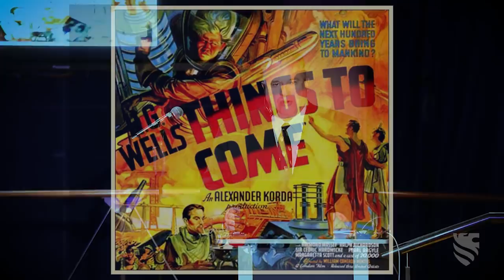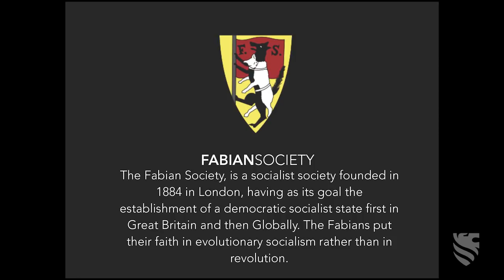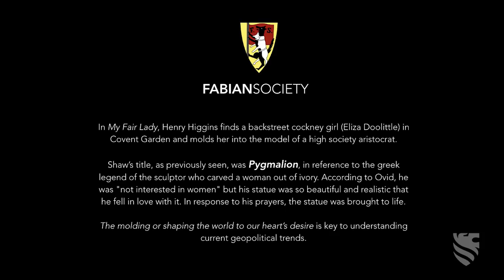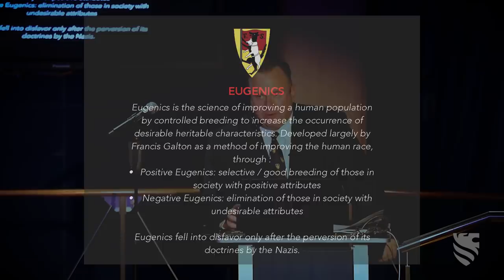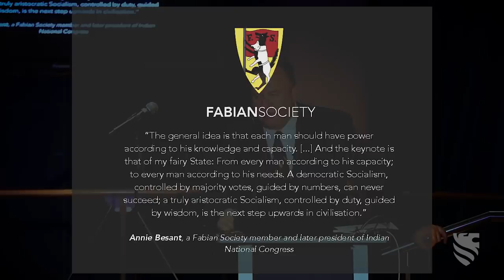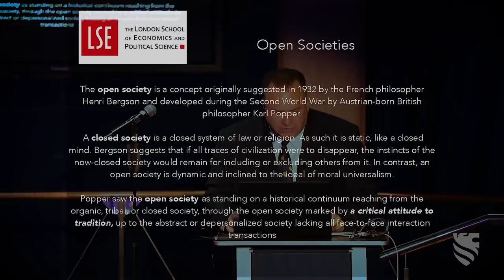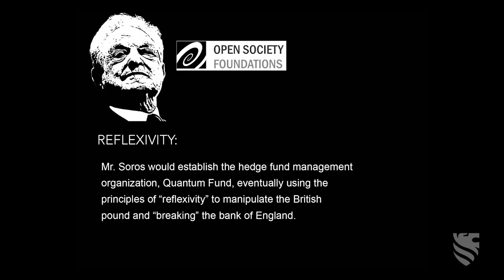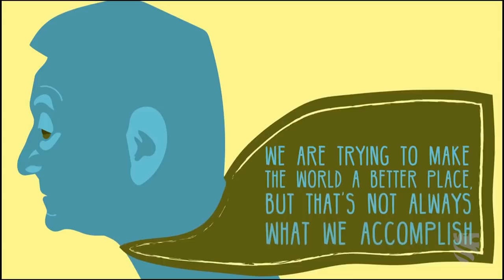The Genesis Of The Progressive Movement | Michael O'Fallon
Sovereign Nations Founder Michael O’Fallon addressed the guests of Sovereign Nations and World Net Daily on the topic “The Genesis of the Progressive Movement” during the World Net Daily Alaska Cruise.